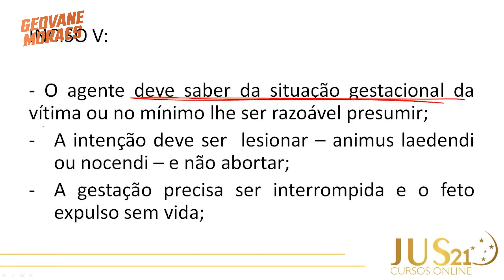Aborto e a diferença para lesão corporal qualificada pelo aborto